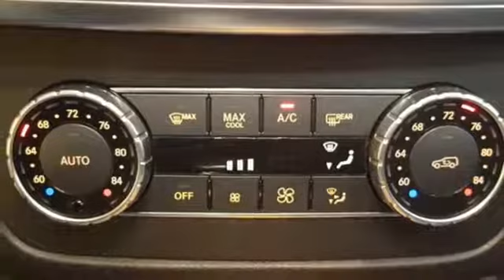Used 2015 Mercedes-Benz M-Class Lynnwood WA Seattle, WA L3887P - SOLD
Year: 2015
Make: Mercedes-Benz
Model: M-Class
Trim: ML 350 4MATICA®
Engine: 6 Cyl. 3.5 L
Transmission: Automatic
Color: designo Diamond White Metallic
Interior: Black
Mileage: 35283
Stock #: L3887P
VIN: 4JGDA5HB9FA513232
Low Miles, One Owner, Navigation, Enhanced Sound System, Blind Spot Assist, KEYLESS-GO, Lane Keeping Assist!This is a beautiful White ML 350 4MATIC with Black MB-Tex and accented with Eucalyptus Wood Trim. It is a one owner vehicle with no accidents or damage reported to CARFAX. It is nicely equipped with: designo Diamond White Metallic $1,515, Black MB-Tex, Premium 1 Package $4,030: Driver's Side & Interior Auto-Dimming Mirrors, Mirror Package, 115V AC Power Outlet, iPod/MP3 Media Interface Cable, Auto-dimming Driver and Rearview Mirrors, Power Front Seats w/Driver Memory, Power Tilt/Telescoping Steering Column, Power Folding Mirrors, Navigation Map Updates included for 3-years, Media Interface, COMAND with Navigation and single disc, SiriusXM Radio w. 6 mos. service, Double Sun Visors, 19 Twin 5-spoke Wheel, Rearview Camera, Illumination Kit for Side Running Boards $650, Convenience Package: Rear Seat Center Armrest Pass-Through $590, Manual 2nd Row Sunshades, Heated/Cooled Front Cupholders, Eucalyptus Wood Trim, harman/kardon(R) LOGIC7(R) Surround Sound System $850, Brushed Aluminum Running Boards $670, KEYLESS-GO(R) $650, Accessory Chrome Package: Chrome Door Handle Inserts $250, Hood Fin Covers, Lane Tracking Package: Blind Spot Assist, Lane Keeping Assist $875. *Original MSRP $61,805*

Address:
17800 Highway 99